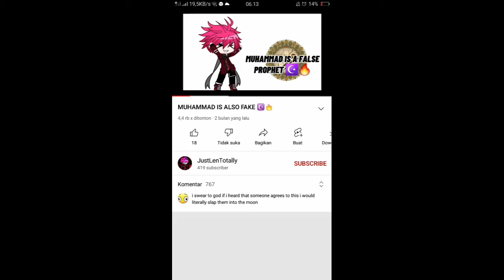racist muslim hater